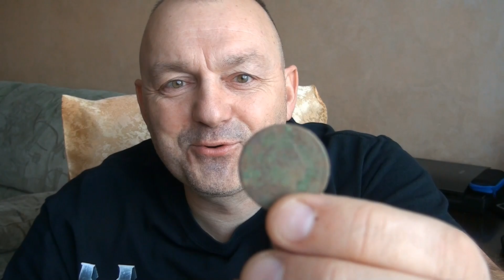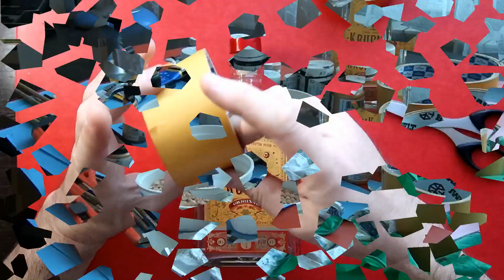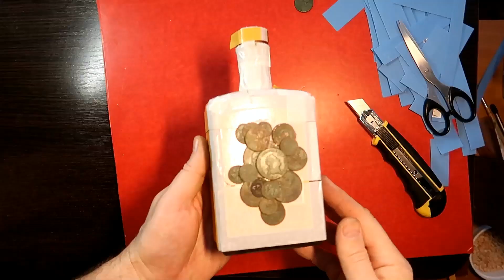Классный Подарок ! ИЗ ЗАТЁРТЫХ МЕДНЫХ МОНЕТ СВОИМИ РУКАМИ . Идея Декор Бутылки ,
Что делать с потёртой и убитой медной монетой ?
Этот вопрос терзал меня давно . И вот решение найдено.Сегодня я покажу вам свой вариант как сделать красивый подарок своими руками .Теперь вам не предёться отдавать медные монеты за бесценок .